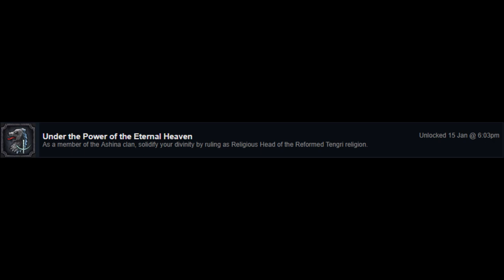Crusader Kings 2 Under the Power of the Eternal Heaven Achievement guide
Showing you how to complete Under the Power of the Eternal Heaven Achievement on Crusader Kings 2.

I will be streaming some of the other achievements on twitch throughout the week, come watch